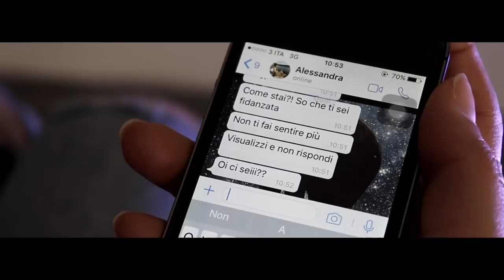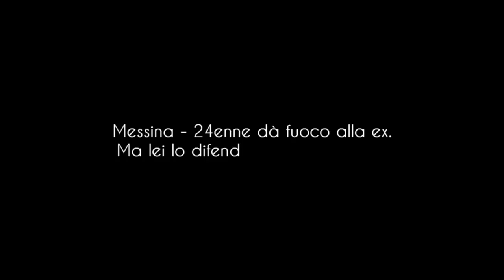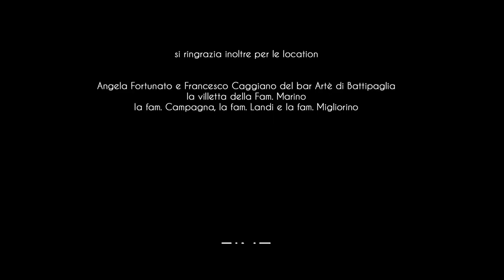Eppure... mi ama - SHORT FILM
"eppure... mi ama!" - un corto di Luca Landi

"Eppure… mi ama" è un cortometraggio di 7 minuti che nasce dalla voglia di affrontare un forte argomento di carattere sociale: la violenza sulle donne. Molti sono i registi che si sono cimentati in questo tema, ma noi speriamo di averlo trattato in una chiave leggermente diversa. Il corto, infatti, si ispira all'accaduto di Messina, dove un uomo di 24 anni cosparse di benzina il corpo dell'ex fidanzata, ma lei lo difese dichiarando che non fosse stato lui a compiere simile gesto. Da questo parte il nostro lavoro, la nostra ricerca sull'argomento che ci ha portato alla finalizzazione del corto.
Il tema principe è l'amore malato dove la donna, cieca, continua a difendere a tutti i costi il proprio uomo. Un amore che, come una benda, copre gli occhi della donna facendole credere di aver meritato il comportamento violento del partner. Il plot narrativo si articola in tre tempi cinematografici che scorrono parallelamente. In primis l'anima del personaggio che attraverso il diario prende vita diventando quasi un confessionale aperto. Il secondo è la trasformazione cinematografica del personaggio, che correlata al diario, spiega le metamorfosi del pensiero col passare del tempo. L'ultimo si concentra sulla rievocazione dei ricordi attraverso dei flashback, che daranno un'ulteriore impatto emotivo sul pubblico.